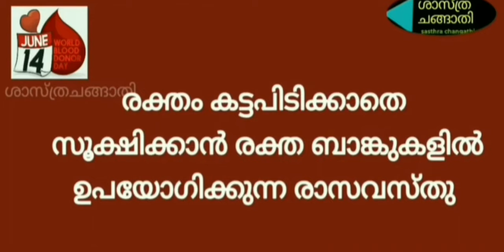രക്തദാനദിന ക്വിസ് | WORLD BLOOD DONOR DAY QUIZ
ജൂൺ 14 ലോക രക്തദാന ദിനം